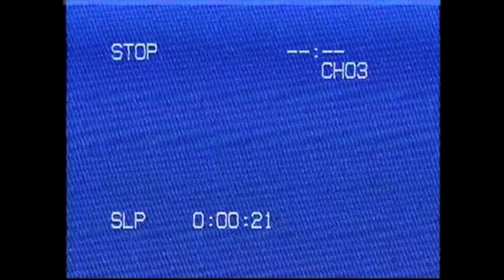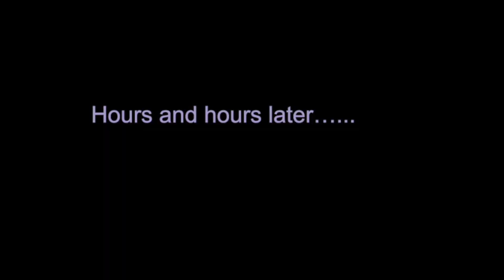Draw with me horror: Freddy Kruger time lapse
come draw with me!! Speed graphite drawing of Freddy Kruger for a friend!

Music by Ben Camden - Clouds (acoustic version) by Ben Camden - Clouds (acoustic version)